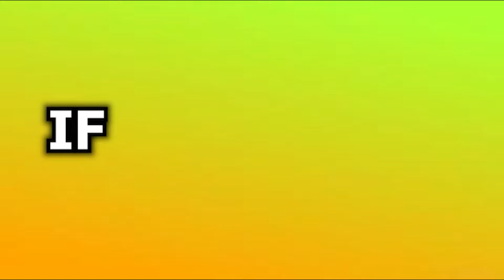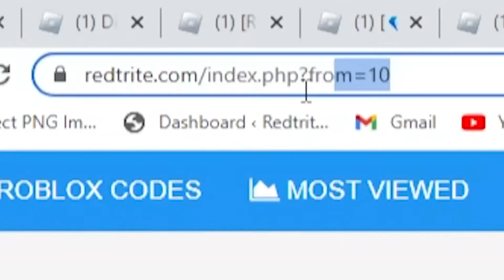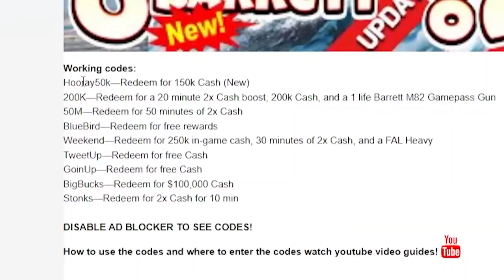(2022) ALL *NEW* SECRET OP CODES! (BUILD TO SURVIVE THE BOMBS)